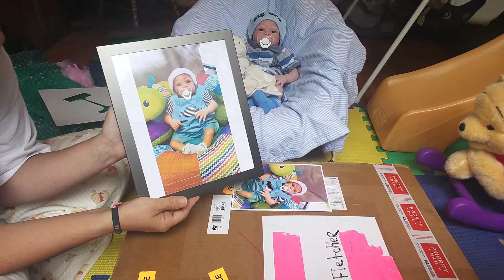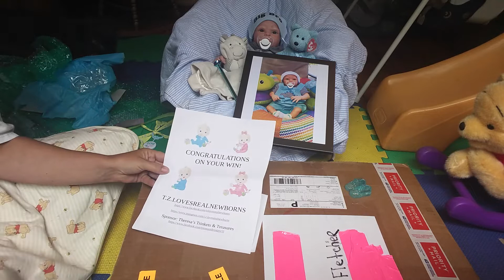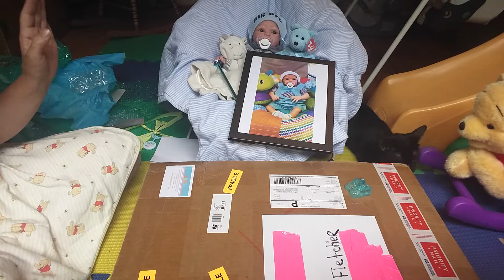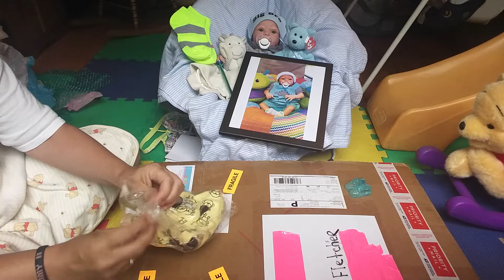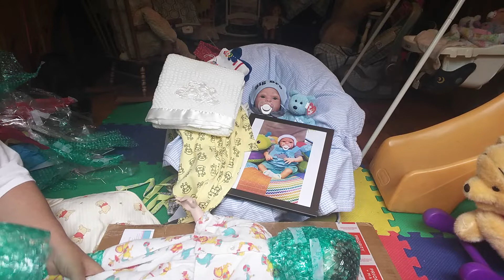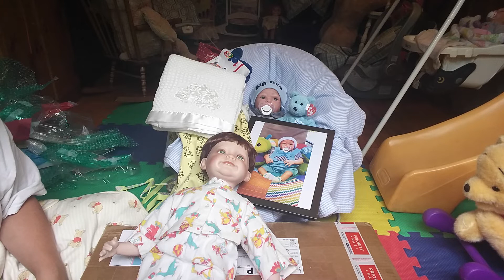Box opening of giveaway prize from tzlovesrealnewborns!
This video is intended for adult audience. Reborn dolls are handmade collectable lifelike baby dolls. These dolls are artwork made by artists. I am a reborn artist and collector. Reborns for sale here